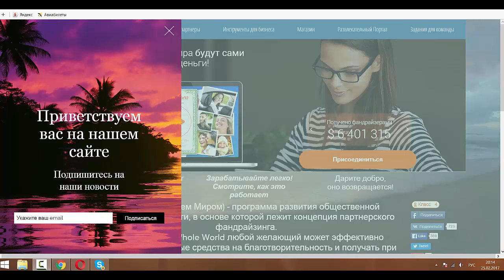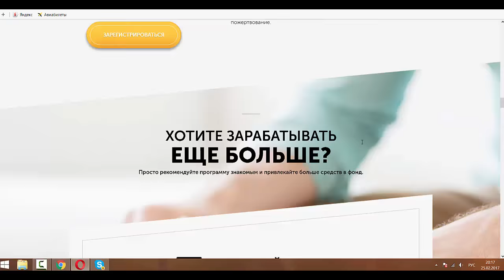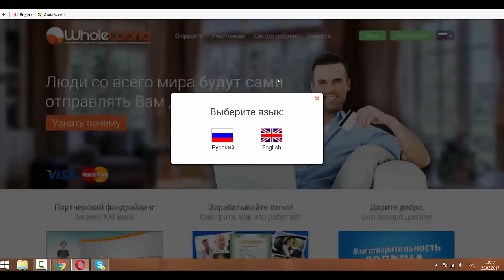Как мы помогаем новичкам